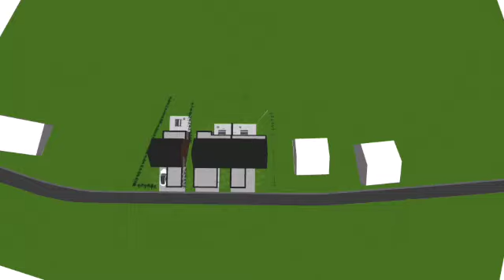Stavelot F SD 480p